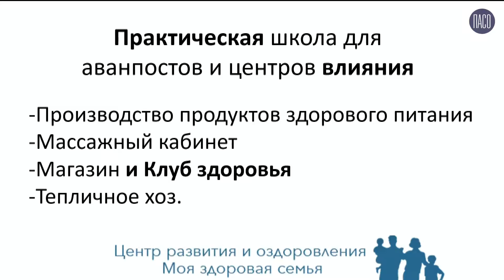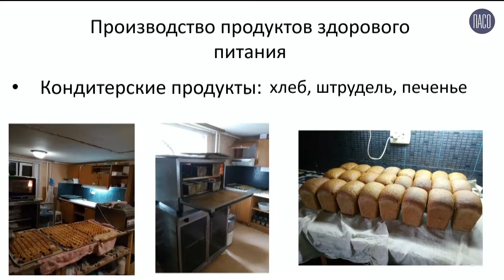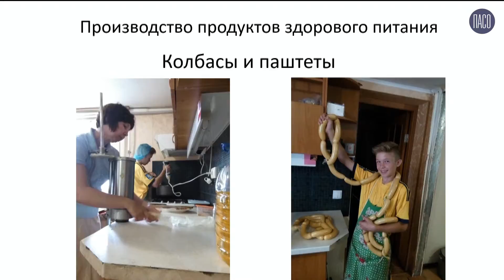Центр развития и оздоровления "Моя здоровая семья". Александр Лунев.